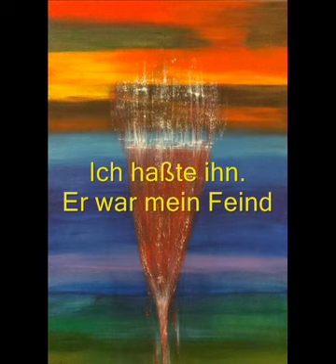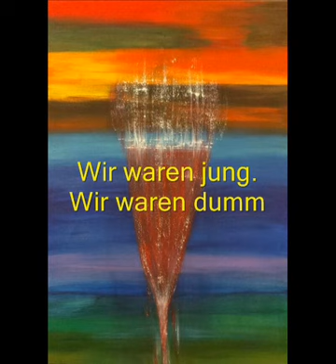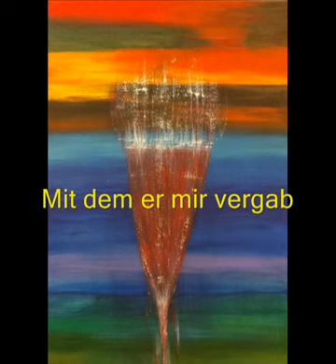Vergebung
Vergebung. Ein Lied über Krieg und Vergebung. A song about war and forgiveness. Ein Lied von A.H.R.D.

Dort liegt sein Grab. Der Wüste Sand
Hat es schon fast verweht
Dort war es, wo das Kreuz einst stand
Dort, wo die Sonne untergeht

Ich haßte ihn. Er war mein Feind
In jener großen Schlacht
Dort, wo die rote Sonne scheint
Hab ich ihn umgebracht

Wir waren jung. Wir waren dumm
Wir riefen gläubig: Sieg!
Sein Grab liegt da, verweht und stumm
Seit jenem großen Krieg

Der Krieg ist aus. Die Schlacht vorbei
Ich steh an seinem Grab
Zur Sonne stieg sein letzter Schrei
Mit dem er mir vergab